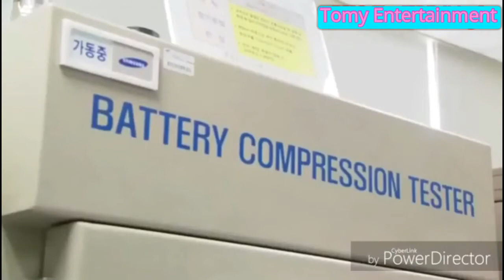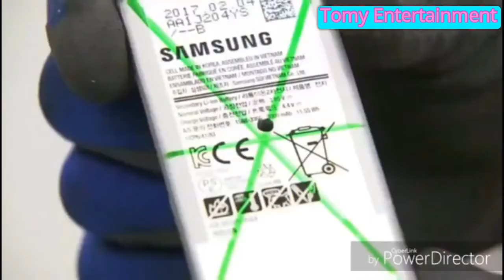Samsung Galaxy Smartphone📱 manufacturing process | Amazing factory production, Don't miss to watch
In this video, you will watch how body of Samsung Galaxy smartphone📱is prepared  and assembled in factory with sophisticated technology.

This video is Tour of Samsung Galaxy factory and shows process from manufacturing to operation of the Smartphone...

Good video for education's thrusters and knowledge of public.